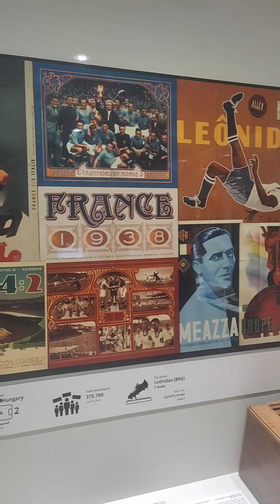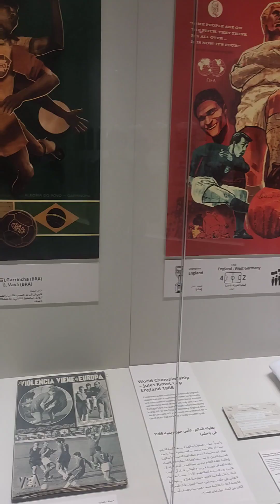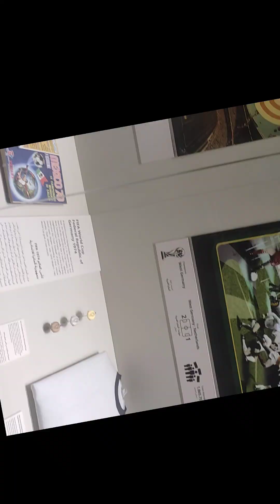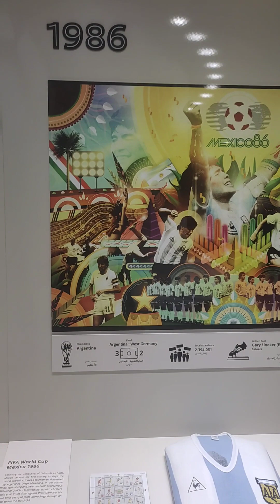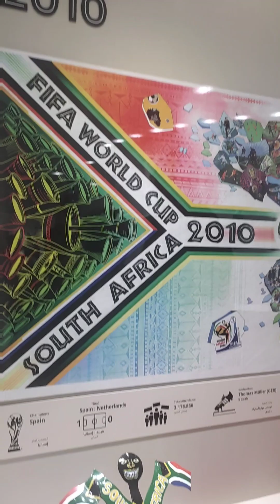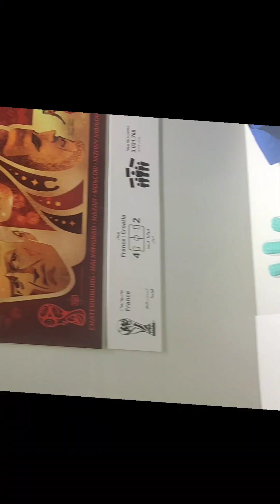FIFA WORLD CUP QATAR 2022|FAN FESTIVAL|WORLD CUP HISTORY EXPO